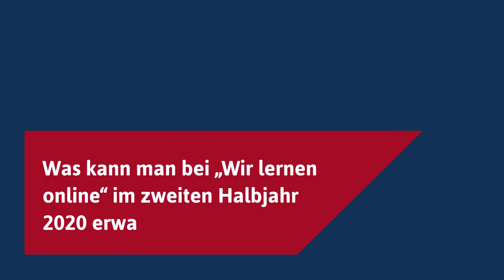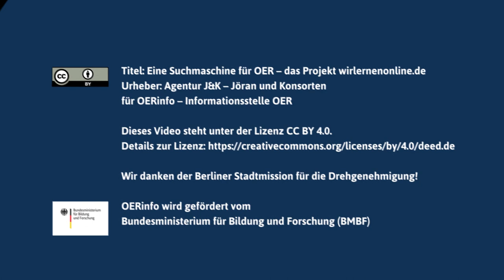Eine Suchmaschine für OER – Interview zu wirlernenonline.de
Als Sofortmaßnahme in der Coronakrise ist  im Frühjahr 2020 das Projekt WirLernenOnline gestartet worden. Das Ziel: eine umfassende und vernetzte Suchmaschine für Inhalte, Methoden und Tools für die Schule. OERinfo hat die Projektleiterin Heike Gleibs für ein Interview getroffen, um mehr über das ambitionierte Vorhaben zu erfahren.